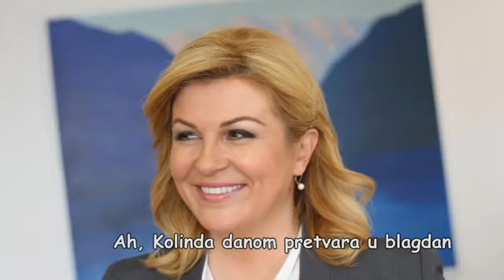"Колинда"посвящение Kolinda Grabar-Kitarović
P. S. Titlovi su prevedeni Google Prevoditeljem.